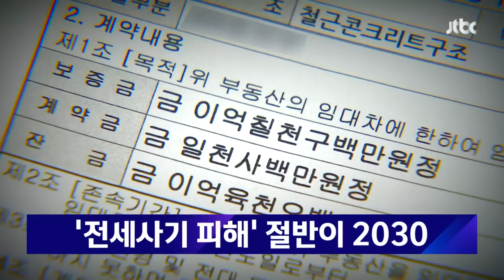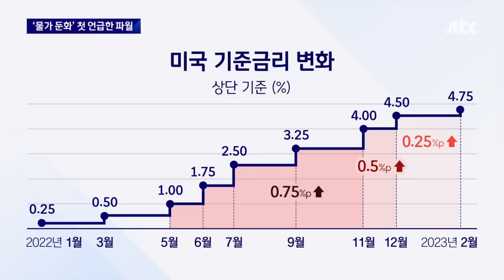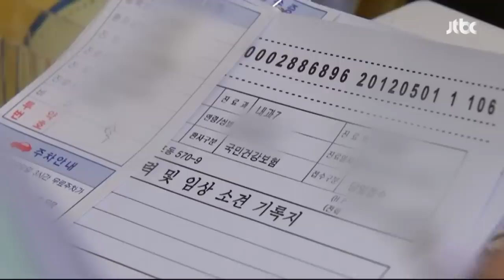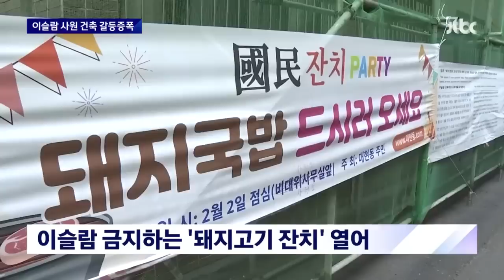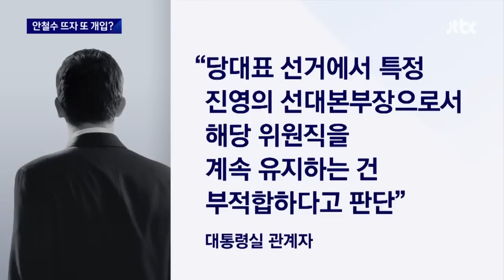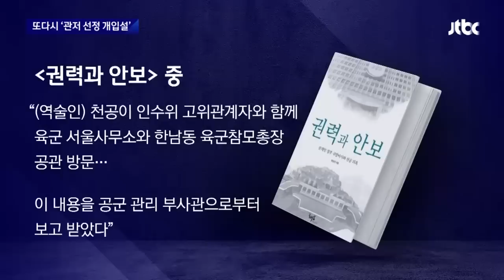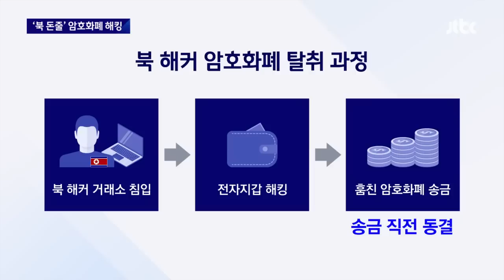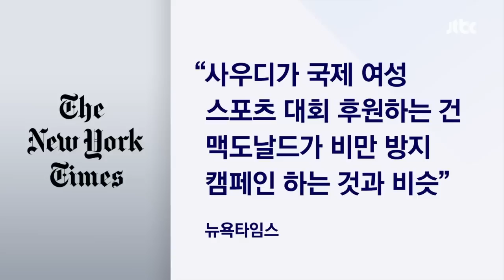[다시보기] JTBC 뉴스룸｜무너지는 차상위층…생활고에 모녀 극단 선택 (23.2.02)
2월 2일 (목) 뉴스룸 주요뉴스

· 빚에 갇힌 모녀, 비극을 선택했다 0:00
· '물가둔화' 첫 언급한 파월, 한국은? 6:56
· '전세사기 먹잇감으로' 2030 피눈물 10:51
· '해촉된 김영우', 윤심?…국민의힘 안철수 의원 인터뷰 24:45
· 이재명 운명 달린 '35표' 35:26
· 2조원 훔쳐도 못 잡는 '북 해킹' 38:49